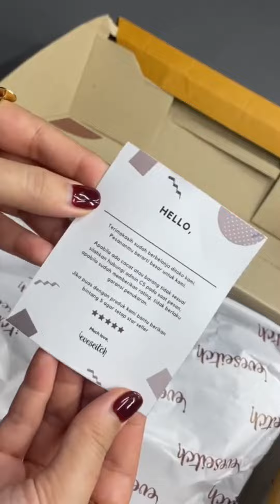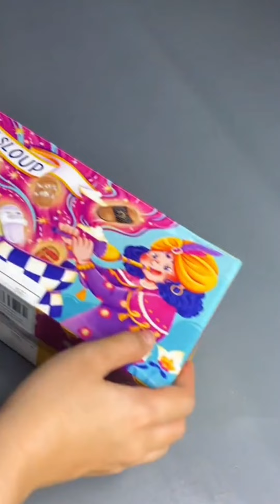SHOPEE HAUL SENDAL PLATFORM KEKINIAN PRODUK LOKAL | TRY ON HAUL